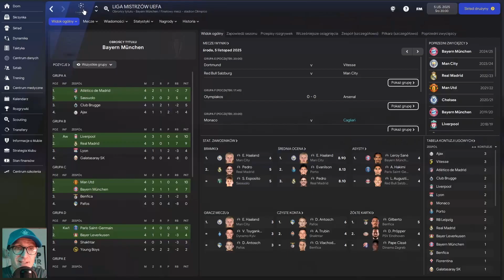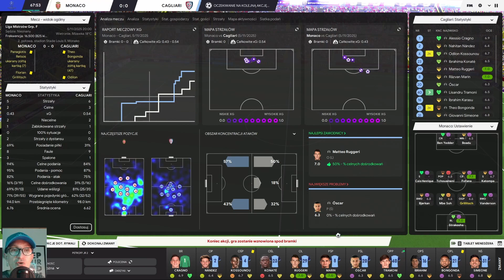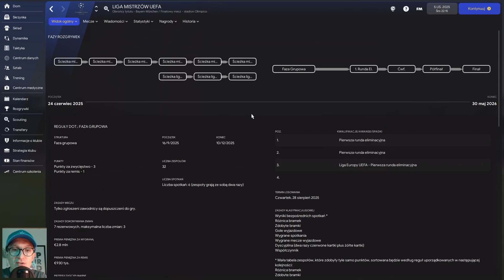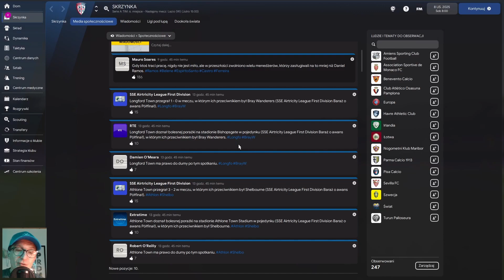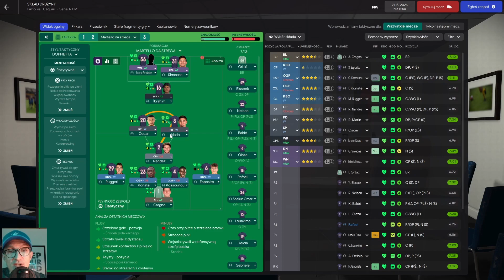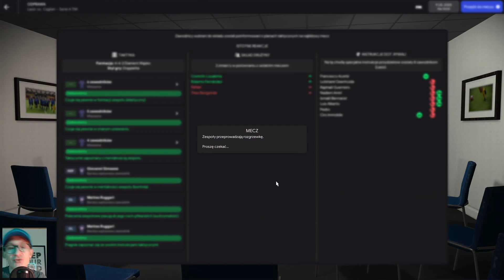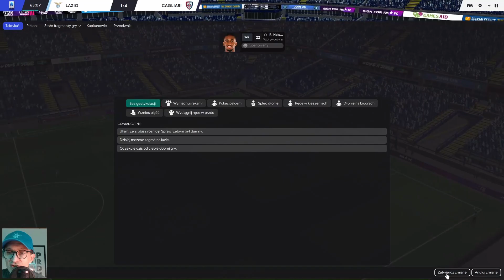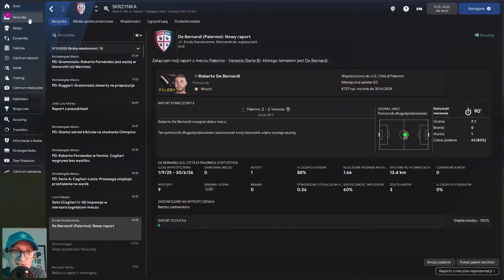JOINT STORIA - Football Manager 2022 - #49 Paździerz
Listopad 2025. Dwa trudne wyjazdy. Rewanż w Monaco (Liga Mistrzów) i walka z Lazio w Rzymie (Serie A).

Kariera. Football Manager 2022.
Gramy w trybie UltraHC, więc wszystkie transfery i kontrakty są w gestii Dyrektora Sportowego. Za scouting jest odpowiedzialny Główny Skaut. Asystent prowadzi wszystkie treningi ogólne i indywidualne. W tym trybie FM22 w gestii Managera są jedynie: taktyka, mecze oraz konferencje prasowe. Na nich!

☑ Tu jestem

☑ To odpalam

◣ GTX1650 Ti
◣ 16GB RAM

W filmie wykorzystano utwory:
Inno Cagliari Calcio (Cagliari Calcio Anthem) - "Alé Cagliari"